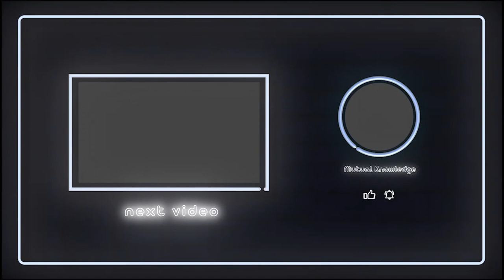[Episode 10] Samuela Davidova - All-Around Entrepreneur & Influencer